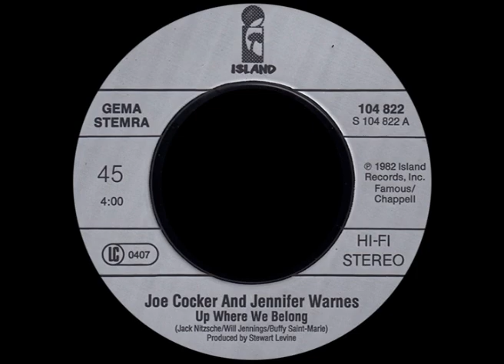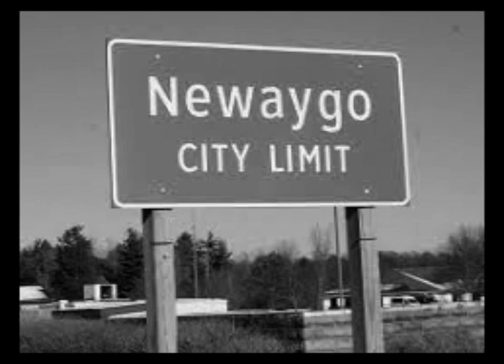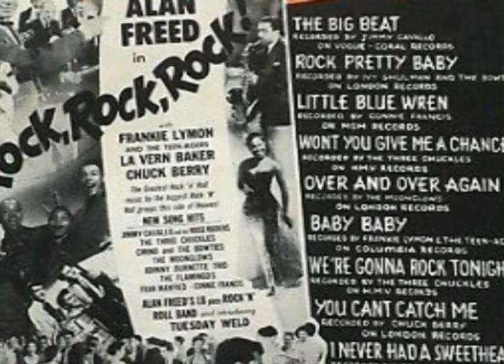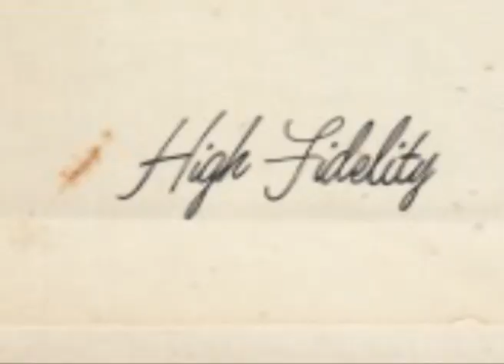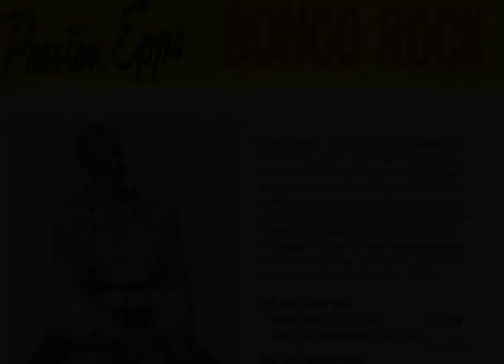part 1 the Jack Nitzsche illustrated interview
This interview with Jack Nitzsche was made in his Pacific View Drive home in 1981 in order to promote the re-release of his St Giles Cripplegate album on my Initial Recording Company label. Over the 17 parts he talks about his music, influences, aspirations and influences in a candid and often humorous manner.